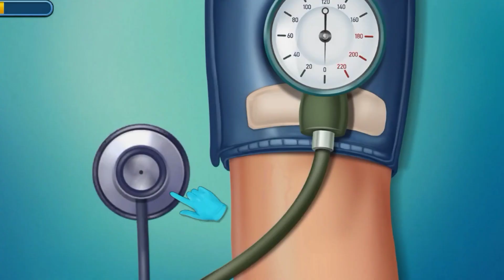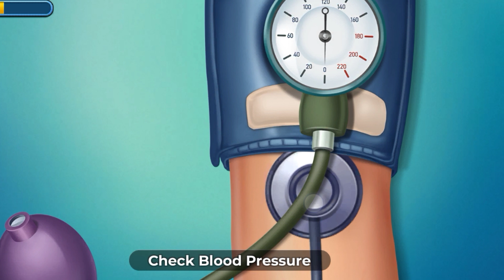How do you listen to a patient's chest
how to listen to a patient's chest
how do you manage chest pain in emergency
how to approach a patient with chest pain
how to listen to respiratory sounds
a patient listener
chest pain patient
chest pain patient assessment
listen to the chest with a stethoscope
how to listen to the lungs with a stethoscope
how to diagnose chest pain
how to listen to the chest

listen 2023 are yourself lessons upbeat alive deserving release recordingartist unitedmasters googleplaymusic talk.